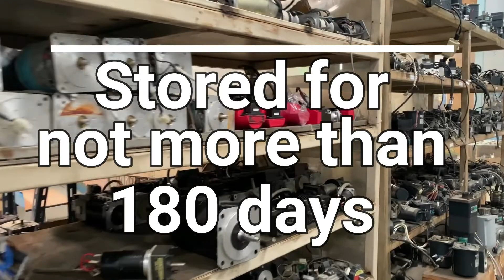Explained Draft E-Waste (Management) Rules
The Ministry of Environment, Forest and Climate Change has published the Draft E-Waste (Management) Rules and invited comments from citizens and stakeholders on it.

Do you want to share your feedback on these draft rules?